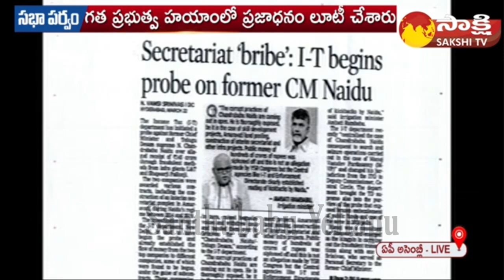గుడివాడ అమర్నాథ్ మళ్ళీ దొరికేసాడు 🤣🤣 ఏందీ సామీ ఈ దరిద్రం 🤣🤣 | Gudivada Amarnath